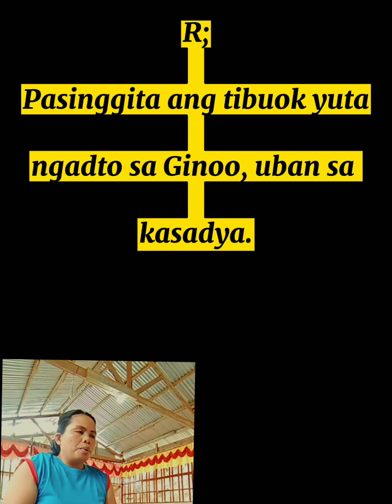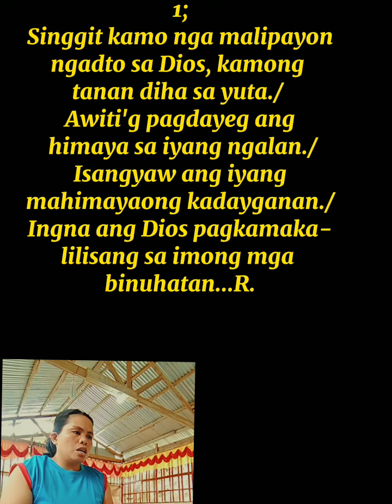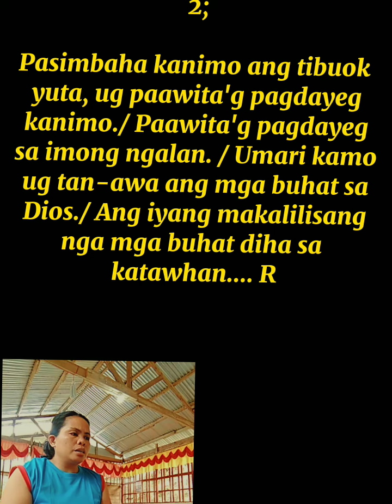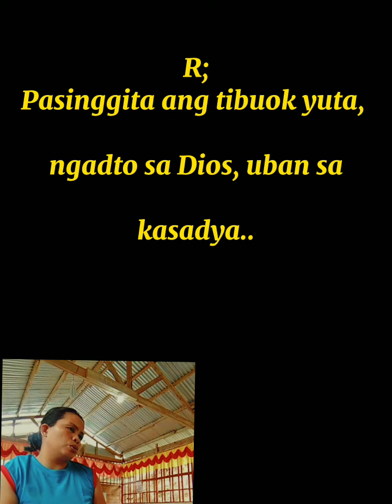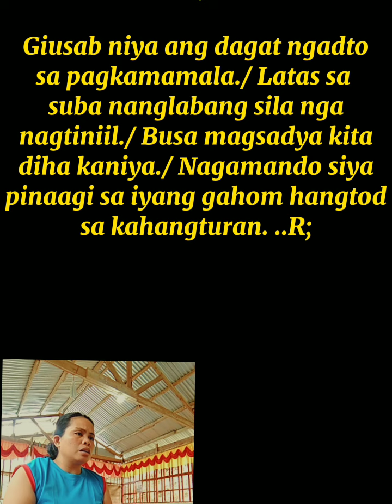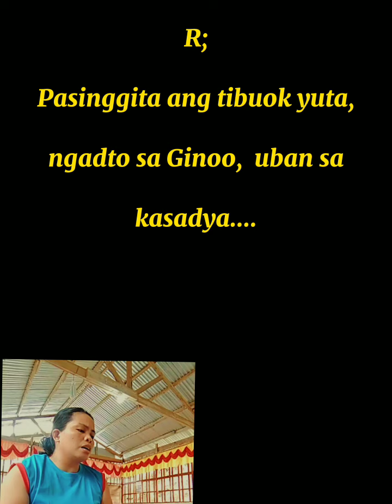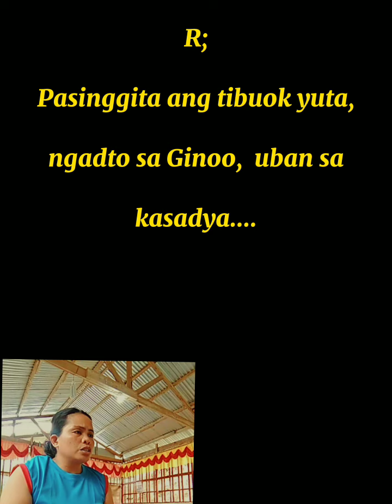May 14, 2023 salmo: Pasinggita ang tibuok yuta, ngadto sa Ginoo, uban sa kasadya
R;
Pasinggita ang tibuok yuta, ngadto sa Ginoo, uban sa kasadya.

C, G, Am, C, G, F, C, G7, C, (G7)

verses:

C, G
Am, Em,
F, C
G7, C